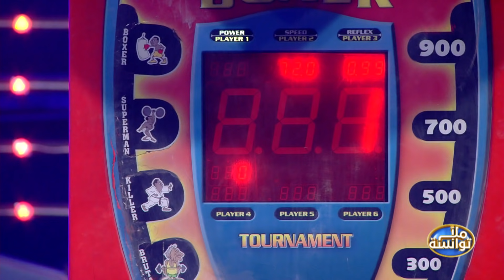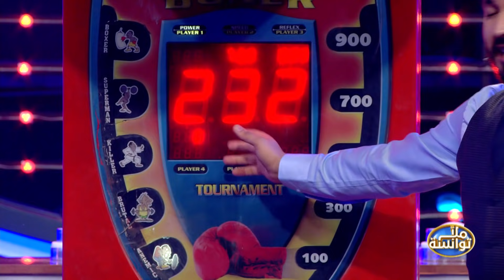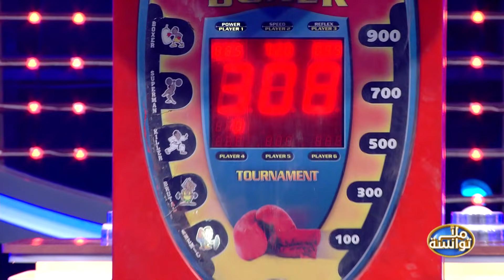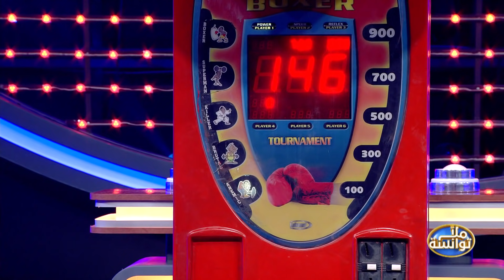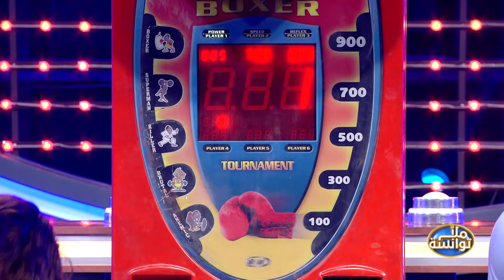Malla Twensa S01 Ep04 | بونية صحيحة